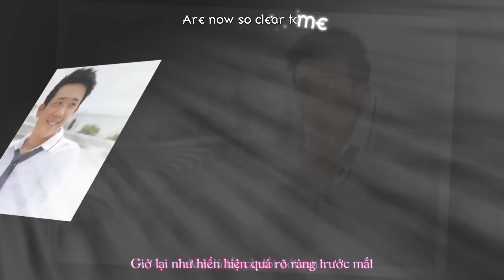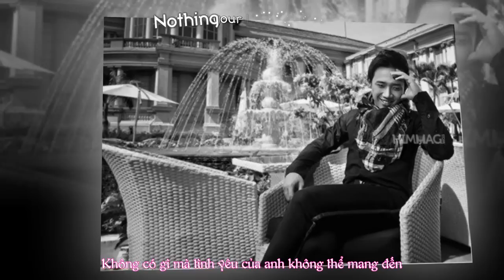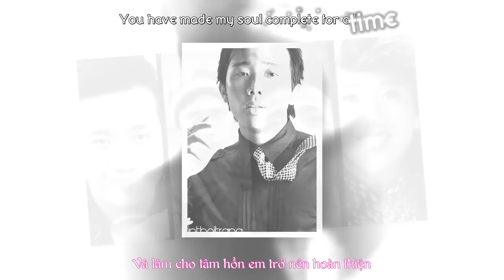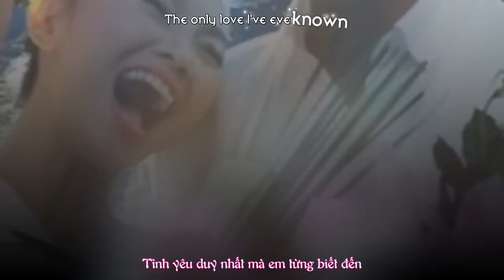My Everything - 98 Degrees (cover by Chocopy Filan) [Vietsub]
Special Gift for Trấn Thành's Birthday
3THN ♥ H2T
Song : My Everything
Sing : Chocopy Filan
Video Maker : Zunié